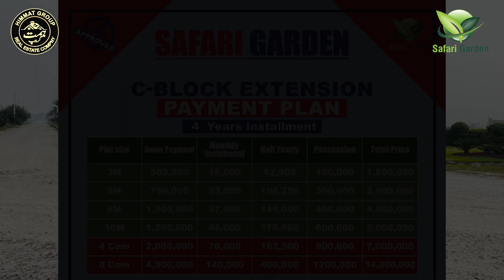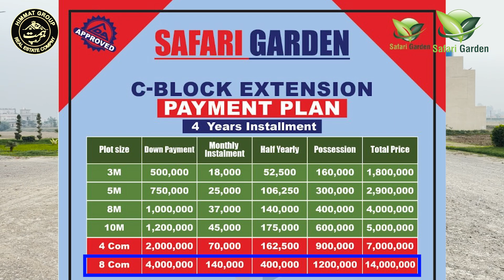قسطوں پر رہائشی و کمرشل پلاٹس خریدیں | C1 بلاک | بکنگ پر قبضہ لیں | سفاری گارڑن ہاؤسنگ سکیم لاہور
C1 Block On Ground Plots Available
48 Month installments
Get Possession on Booking time
Safari Garden Housing Scheme
Jinnah Block Balloting
Balloting Amount will pay before 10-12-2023
Corner or facing park plots
Watch video compelte

Himmat Group Company:
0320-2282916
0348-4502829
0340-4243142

Visit on Site Office Himmat Group Office is located on Main boulevard safari garden lahore

My Office Location:
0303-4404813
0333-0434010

Safari Garden Noc letter
Safari garden Location
Safari Garden Payment Plane
Safari Garden Map
Safari Garden Booking
Safari Garden Approvels
Safari Garden Detial
safari garden development
safari garden Balloting Jinnah block
jinnah block possession
C block safari
iqbal block possession
D Block Safari Possession
E Block Safari Possession
Safari Garden Total area
Safari Garden Owners name
Google
Himmat Group of company
irfan himmat ceo of himmat group
motorway interchange
cpec motorway lahore to bahwalnagar
Interchange

Jinnah Block Balloting | Corner Facing park Plot kaisy mily ga | Konsy files ko plot number ni milna